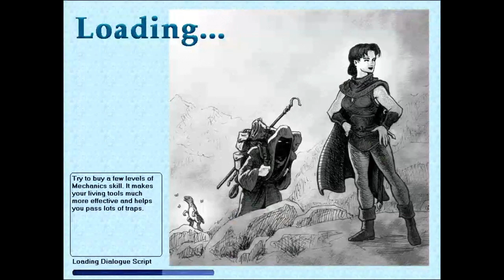Let's Play Geneforge 2: Ep. 48 Lucian Adopts a Rescue Pet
In this episode, Lucian returns one last time to the Warren of the Three where he and his party dispatched the three servile bandit leaders. Along the way, he reports in with Captain Griffith in Triola who pays him a good bounty for the work done. In the warren itself, Lucian encounters a huge imprisoned roamer which had been horribly abused by the servile bandits. The luckless creature still wants to be good and loyal and so Lucian decides to adopt the poor fella. Hopefully this will not simply mean signing the beast's death warrant.